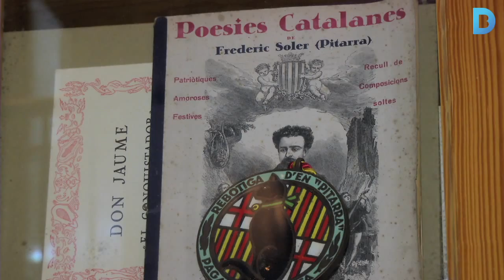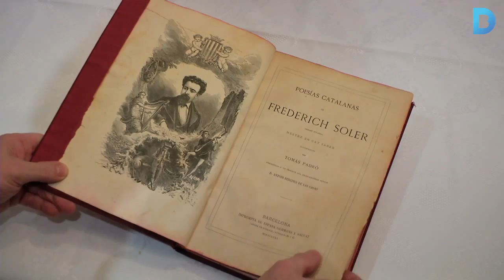Pitarra: un restaurant literari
La vocació per mantenir viva la memòria del poeta, li ha valgut la Medalla d’Or al mèrit cívic. Més informació a